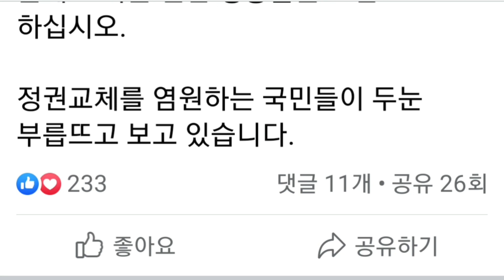홍준표(facebook),호남에서 지지가 올라 간다고 역선택 운운은 이적행위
연속듣기
탄핵인사이드아웃,지나간탄핵다가올탄핵,진실,기획된탄핵조작된민심,미국인박사가파헤친박근혜탄핵의진실,어둠과위선의기록,박근혜 전 대통령 탄핵 심판 사건의 피청구인 대표 대리인의 소회